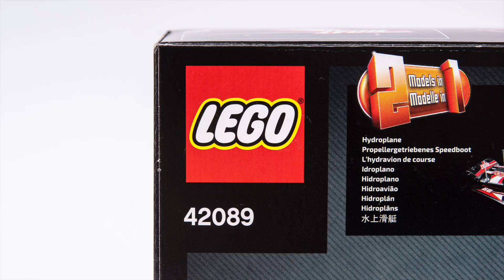2019 LEGO Technic 42089 Power Boat set Quick Review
Quick review of the new LEGO Technic set 42089 Power Boat.

Check KeepOnBricking Youtube for more amazing LEGO moc & set content!

This set was kindly provided by The LEGO Group. All opinions expressed are my own!